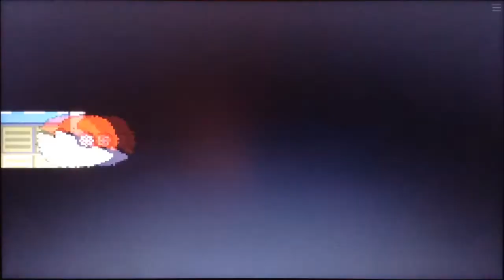ポケットモンスター ブレイブピカチュウ(ニックネームの禁止 縛り) - VS. ロケット団ボスの サカキ(1st Battle)【勝ち】(シルフスコープを 手に入れた！)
What's up Pokemon Fans!!! Jonathan Heredia here and still playing Pokemon Brave Pikachu. After I successfully defeated Jessie and James to let me pass while blasting off. I challenge Giovanni to a battle. He has Onix, Rhyhorn and then his ace Persian. In the end... I successfully defeated Giovanni and then retreats. I received the Silph Scope. Now... I'll continue my journey to get my 4th Gym Badge. I hope you like it.